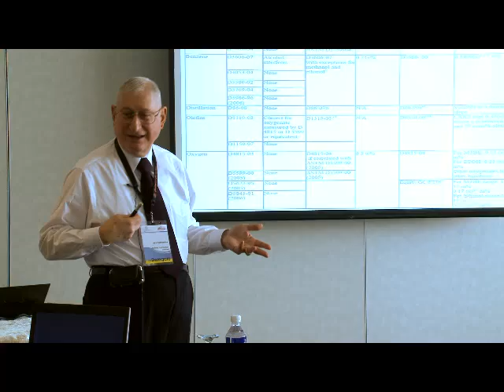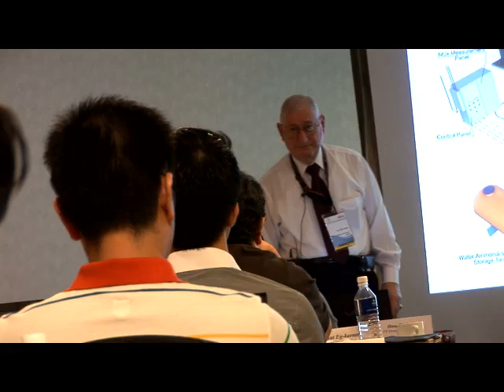Bunker Fuel Blending Technology and Economics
Conference Connection